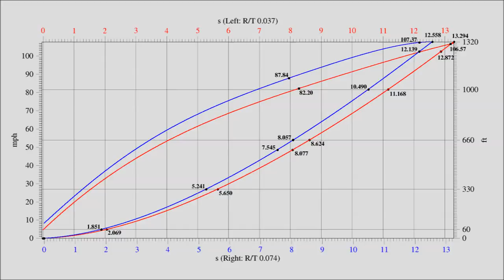2011 BMW 335i E92 Dinan S2 vs 2nd Gen Honda CRX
14:39 27/02/2016
Silver Dollar Raceway
Reynolds, GA